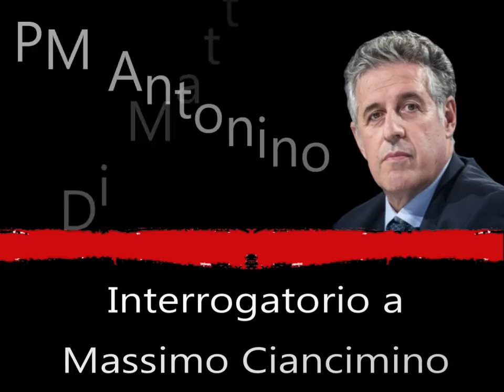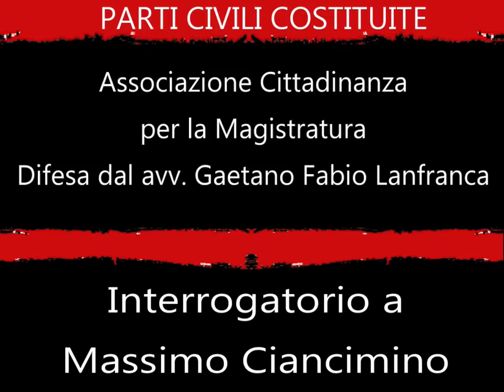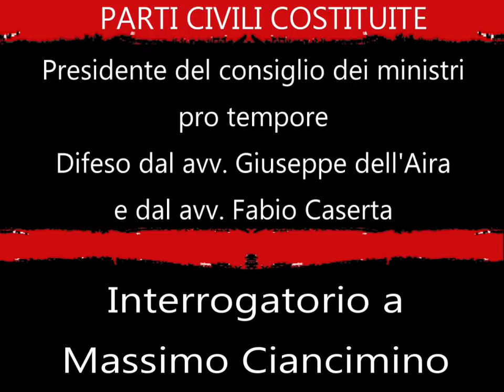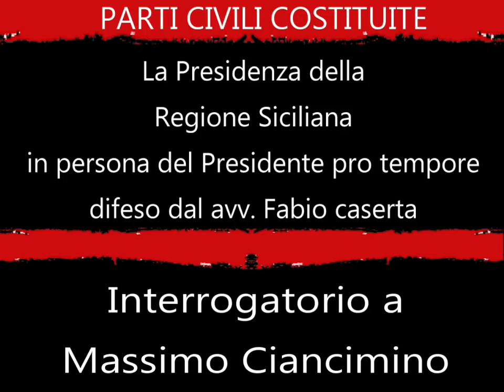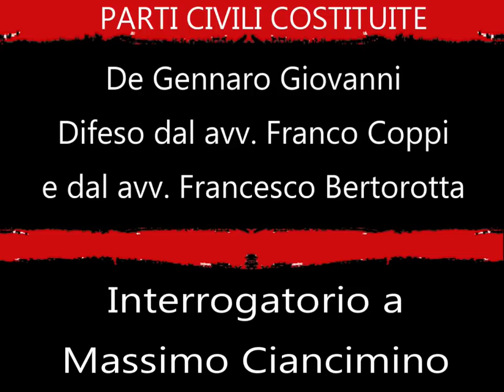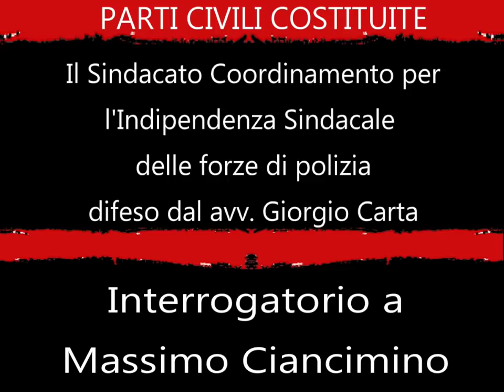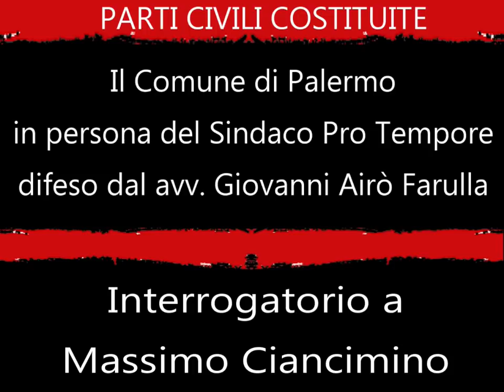99) Noi avevamo consentito all'arresto di Salvatore Riina" Massimo Ciancimino trattativa stato mafia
Salve vi do il benvenuto sul mio canale youtube, qui troverete video di vario genere: film storici, documentari di vario genere.

In questo video vi propongo l’ascolto della registrazione dell’interrogatorio a Fausto Marrone.
L’interrogatorio è avvenuto durante il processo sulla presunta trattativa stato mafia.
L’udienza si è tenuta giovedì 7 aprile del 2016 a Palermo.